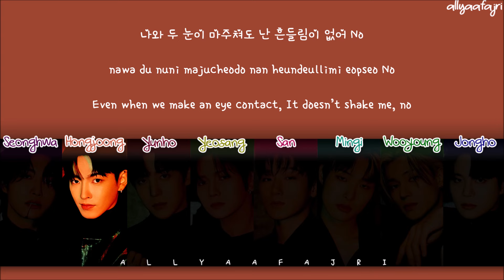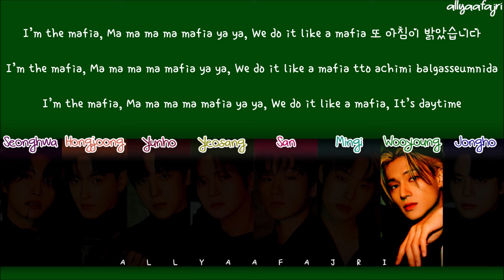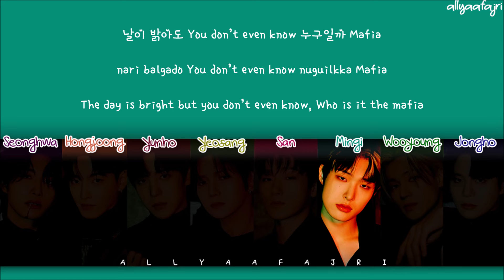How Would ATEEZ Sing MAFIA IN THE MORNING by ITZY? [HAN/ROM/ENG LYRICS]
If you want to support me or request a song for HOW WOULD SEVENTEEN SING or HOW WOULD ATEEZ SING, please make your donation via this link and write your request.